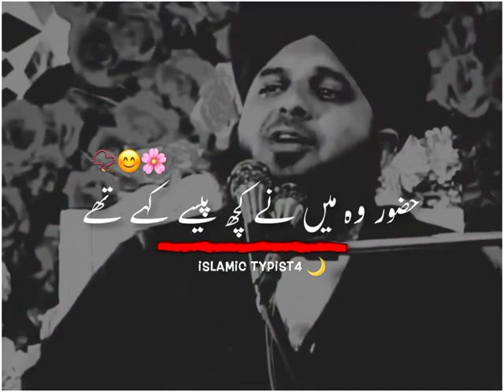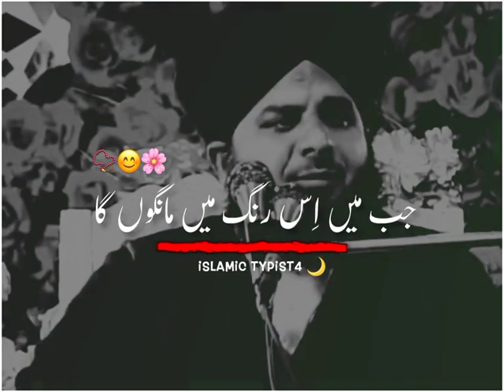Peer Ajmal Raza Qadari ka bohat ham bayaan Emotional🌹video